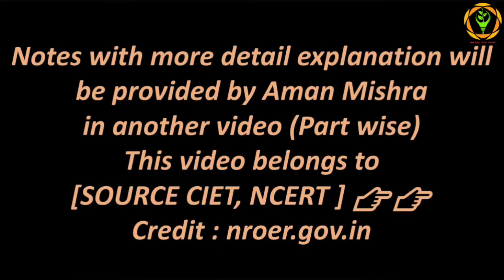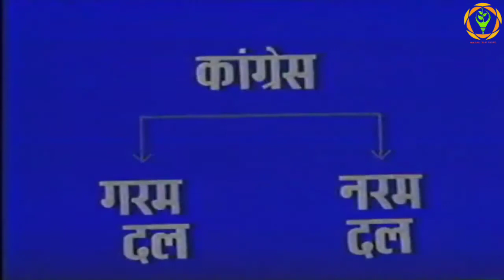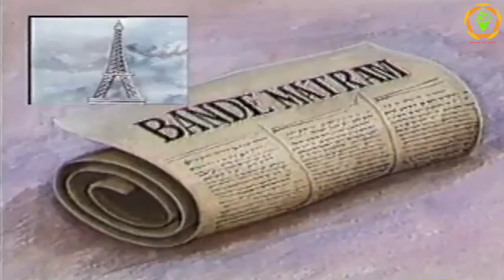Documentary - Part-20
Must Watch:-